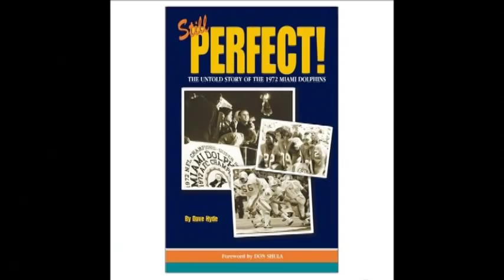1972 MIAMI DOLPHINS Tribute/ Book summary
This video was actually supposed to be a book project for school. Just wanted to share and get opinions to improve for the next project. Thank You. I DO NOT OWN OF ANY THE PICTURES OR MUSIC